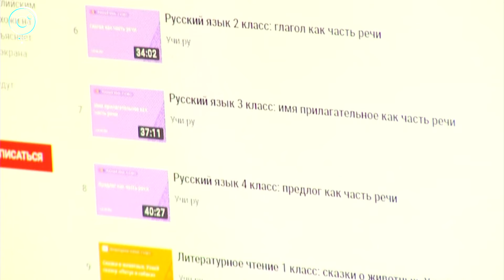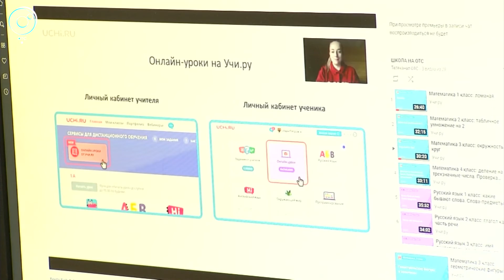Учи уроки, не выходя из дома. Где можно увидеть видеозанятия по русскому языку или математике?